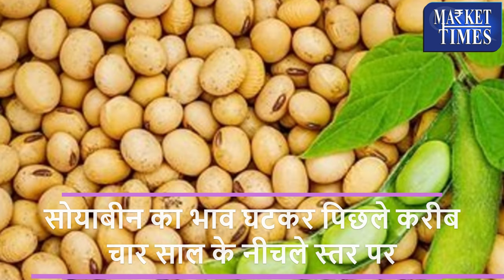कैसा रहेगा सोयाबीन का बाजार ! How will the soybean market be?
Alasande Gram
Almond(Badam)
Ambada Seed
Amla(Nelli Kai)
Apricot(Jardalu/Khumani)
Arecanut(Betelnut/Supari)
Avare Dal
Bajra(Pearl Millet/Cumbu)
Banana - Green
Barley (Jau)
Bay leaf (Tejpatta)
Beaten Rice
Bengal Gram Dal (Chana Dal)
Bengal Gram(Gram)
Ber(Zizyphus/Borehannu)
Betal Leaves
Bhindi(Ladies Finger)
Big Gram
Bitter gourd
Black pepper
Bottle gourd
Broken Rice
Broomstick(Flower Broom)
Bunch Beans
Camel Hair
Cashew Kernnel
Castor Oil
Castor Seed
Chapparad Avare
Chennangi (Whole)
Chennangi Dal
Chikoos(Sapota)
Chili Red
Chilly Capsicum
Chow Chow
Chrysanthemum(Loose)
Cinamon(Dalchini)
Cluster beans
Coconut Oil
Coconut Seed
Coriander(Leaves)
Corriander seed
Cotton Seed
Cowpea (Lobia/Karamani)
Cowpea(Veg)
Cucumbar(Kheera)
Cummin Seed(Jeera)
Custard Apple (Sharifa)
Daila(Chandni)
Dal (Avare)
Dry Chillies
Dry Fodder
Dry Grapes
Duster Beans
Egypian Clover(Barseem)
Elephant Yam (Suran)
Field Pea
Fig(Anjura/Anjeer)
Flower Broom
Foxtail Millet(Navane)
French Beans (Frasbean)
Galgal(Lemon)
Gingelly Oil
Ginger(Dry)
Ginger(Green)
Gladiolus Bulb
Gladiolus Cut Flower
Goat Hair
Gram Raw(Chholia)
Green Avare (W)
Green Chilli
Green Fodder
Green Peas
Groundnut (Split)
Groundnut pods (raw)
Guar Seed(Cluster Beans Seed)
Gur(Jaggery)
He Buffalo
Hippe Seed
Honge seed
Hybrid Cumbu
Indian Beans (Seam)
Indian Colza(Sarson)
Isabgul (Psyllium)
Jack Fruit
Jowar(Sorghum)
Jute Seed
Kabuli Chana(Chickpeas-White)
Karbuja(Musk Melon)
Kartali (Kantola)
Kharif Mash
Knool Khol
Kodo Millet(Varagu)
Kulthi(Horse Gram)
Ladies Finger
Lak(Teora)
Leafy Vegetable
Lentil(Masur)
Little gourd (Kundru)
Long Melon(Kakri)
Lotus Sticks
Mahua Seed(Hippe seed)
Maida Atta
Mango (Raw-Ripe)
Marigold(Calcutta)
Marigold(loose)
Masur Dal
Methi Seeds
Methi(Leaves)
Mint(Pudina)
Moath Dal
Mousambi(Sweet Lime)
Mustard Oil
Myrobolan(Harad)
Nearle Hannu
Neem Seed
Nelli Kai
Niger Seed (Ramtil)
Onion Green
Other Pulses
Paddy(Dhan)
Papaya (Raw)